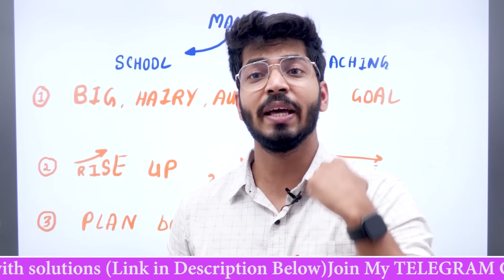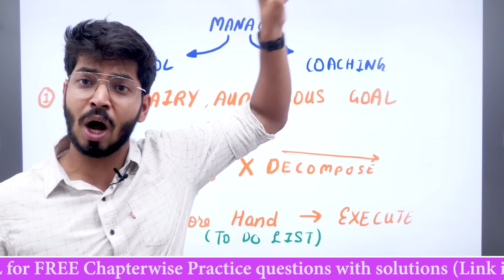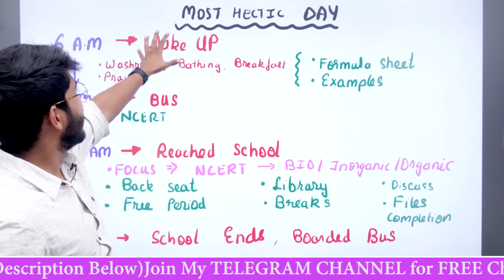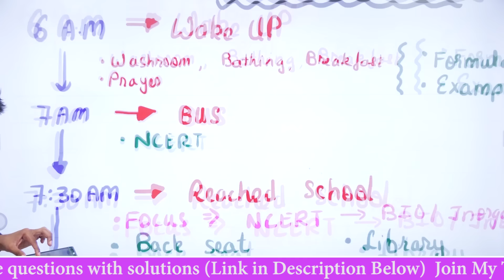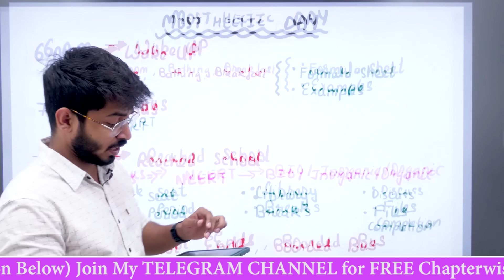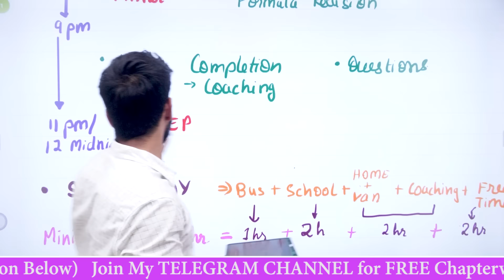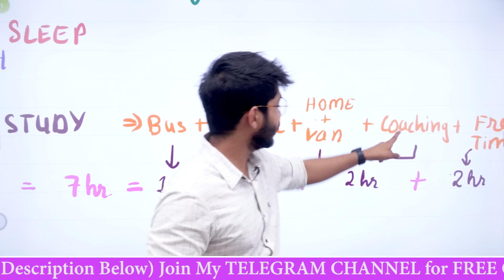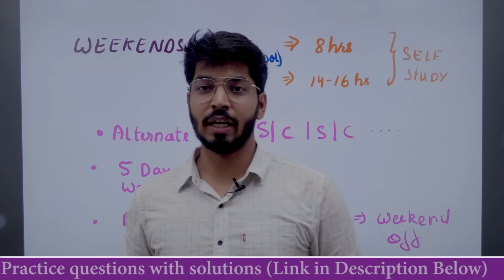*INSANE* TIMETABLE that got me AIIMS DELHI#aiimsdelhi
Steps to join without link:-
1) DOWNLOAD the TELEGRAM app from Google playstore
2) SEARCH for AIIMSONIANARS channel
3) CLICK to join in
(My Authentic Telegram channel has 2 lakh+ students,So dont join Fake channels)

1) For AUDIO
-Rode Wireless Go II
-Rode shotgun(Mounted on my DSLR camera)
-Rode Smart Lavalier Mic(wired)
2) For VIDEO capture
-Logitech c920 Pro Webcam
-Canon m50 Mark II
-Tripod handheld gorilla
-Tripod fixed on floor
3) Lighting
-Digitek 18 inch RGB ring light
-Digitek handheld RGB LED Lights

💫About me:-
I am Dr ARYAN RAJ SINGH- Intern at AIIMS NEW DELHI🏥.
I cracked NEET with AIR 9 and AIIMS with AIR 11 in my First attempt along 96.2% in CBSE Boards. I am also a KVPY and NTSE scholar Qualified NSEB,NSEP and NSEC.
I also achieved Gold Medal in NSO and A Silver in IMO.

Currently I am juggling with Internship Duties,PG/USMLE preparation,My NEET PREPARATION Courses,Youtube and Startup(More to be revealed in future😉)
I have narrowed down my Speciality of choice to one of the Following :-
1)EMERGENCY MEDICINE
2)Orthopedic surgery
3)Radiology
(Subjected to change in future depending on Internship experience 😁)
P.S:- Big fan of DywaneJohson Concept of being THE HARDEST WORKER in the ROOM💪

weekly target for neet 2023,monthly target for neet 2023,lets crack neet this time,neet 2023,strategy for neet 2023,neet motivation,crack neet this time,neet planning,neet 2023 timetable,neet 2022 cutoff,neet,neet 2022